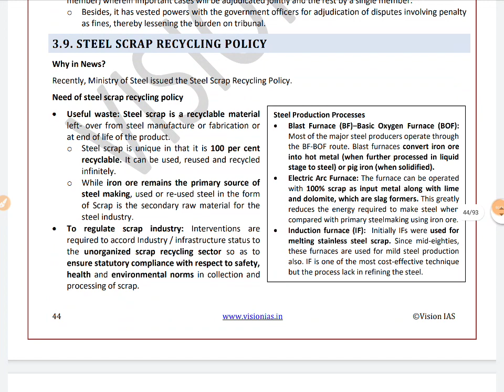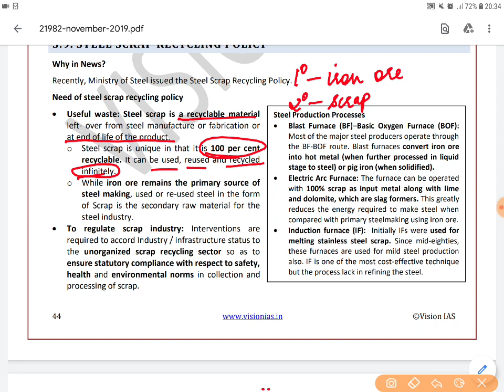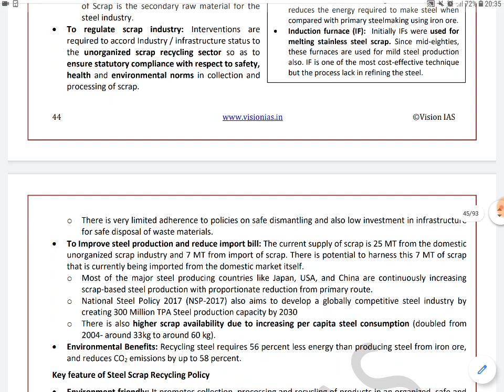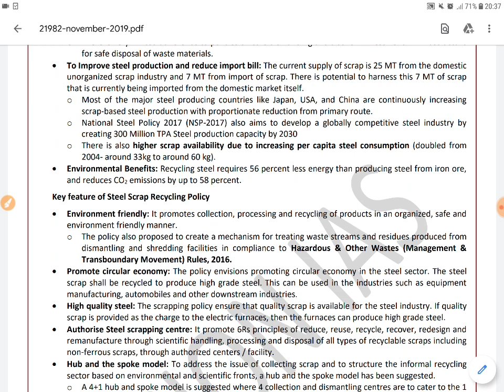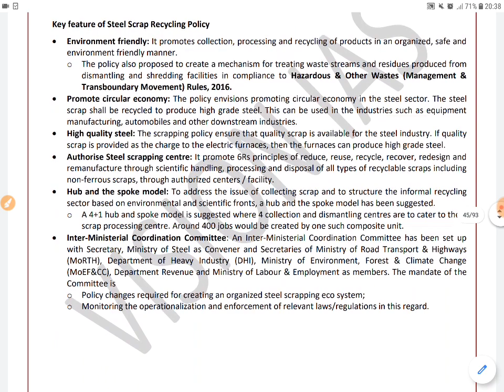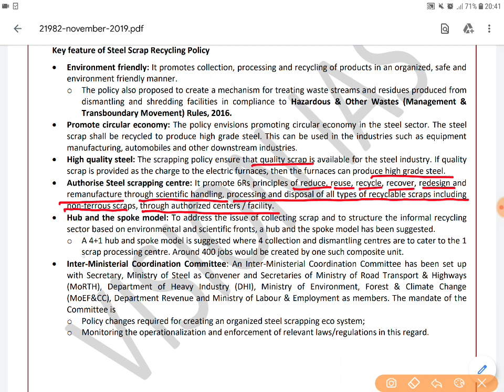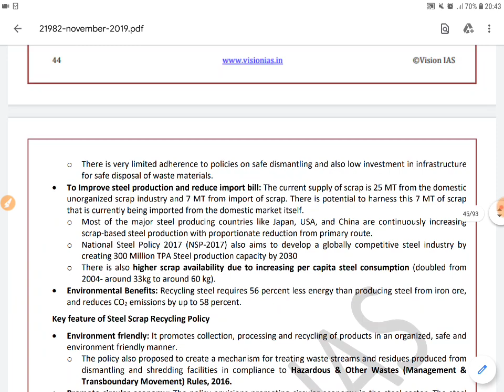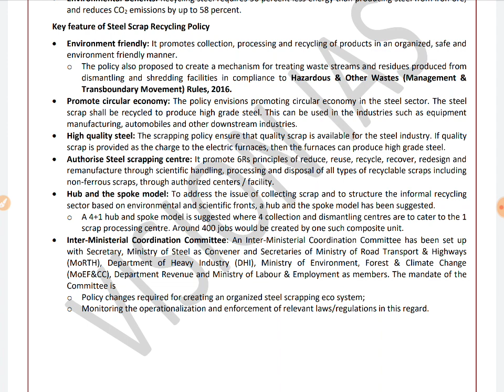Steel Scrap Recycling Policy